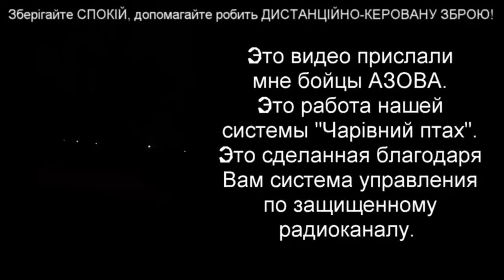ВОЙНА И ОРУЖИЕ